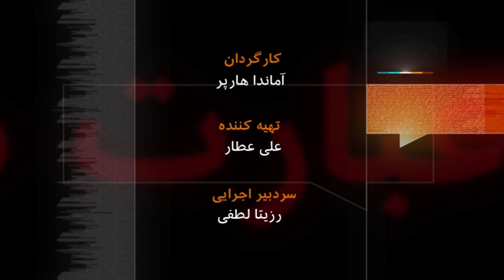راجر کوپر - آرشیو برنامه به عبارت دیگر - تاریخ اولین پخش: ۲۰۰۹/۰۹/۲۲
(Roger Cooper)راجر کوپر
 مهمان برنامه به عبارت دیگر، رابطه تلخ و شیرینی با ایران دارد. ۵۱ سال پیش وقتی برای اولین بار به
ایران رفت، زبان مردمش را می دانست و خیلی طول نکشید که ایران وطن دومش بشود. ۳۰ سال بعد وقتی باز به ایران رفت رفتار میزبانان جدیدش طور دیگری بود: بازداشت، اعترافات تلویزیونی، محکومیت به مرگ، و بالاخره بیش از ۵ سال زندان. او که حالا اینجا در این شهر ساحلی زیبای بلانس در نزدیک بارسلن اسپانیا زندگی می کند نظرش راجع به ایران و ایرانی چیست؟ تاریخ پخش: ۲۰۰۹/۰۹/۲۲